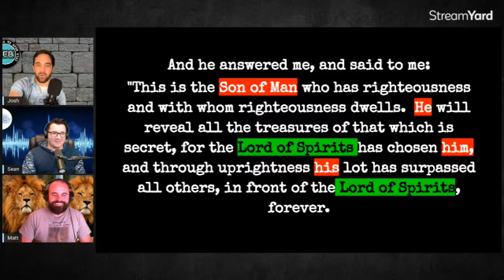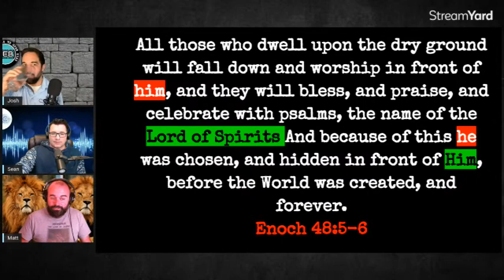Are Jubilees & Enoch Scripture?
Should we consider the books of Enoch and Jubilees as Scripture?